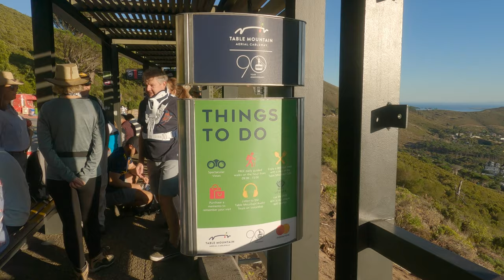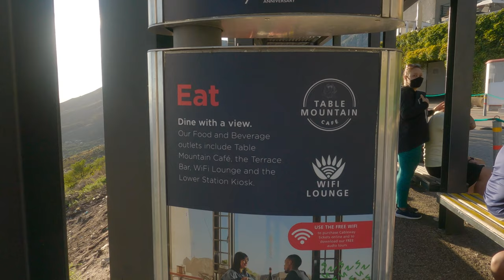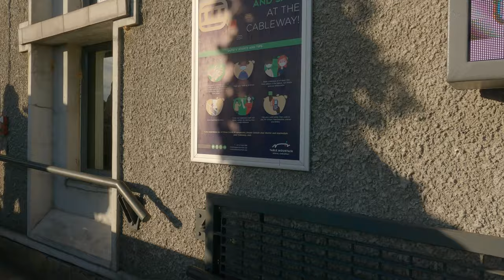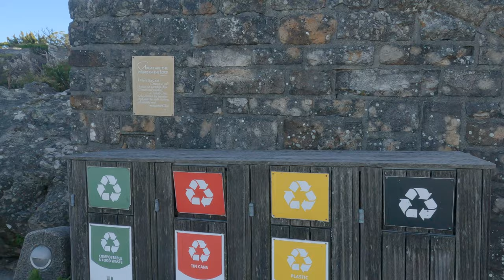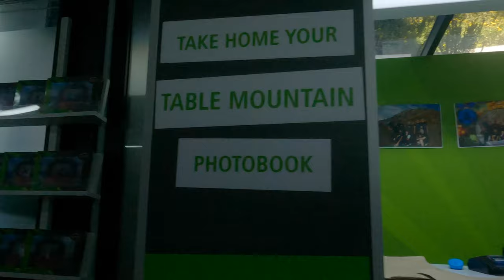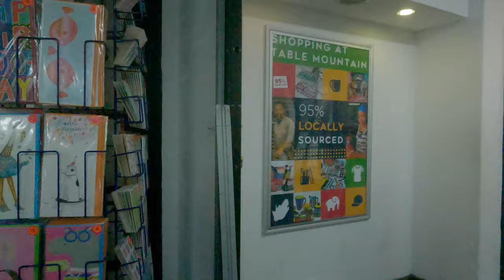Table Mountain Cable Car full trip up walk around on the top and down again. 4K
Table Mountain Cable Car full trip up walk around on the top and down again so I suggest you watch using the chapters if you want to watch a specific section click the see more for selection.

00:00 Driving up Kloof Neck Road onto Tafleberg Road and parking at lower Cable Station
01:49. Our mission.
02:49 In the queue and walking up the lower cable station into the cable car.
07:56 The journey up begins starting with safety and introduction.
13:40 Stepping out of the upper cable station onto the top of Table Mountain. We proceed to take a walk along the path passing many view points overlooking Table Bay to Platteklip Gorge and then back to the restaurant and cable station overlooking the 12 Apostles and glorious views all the way down to Cape Point.
1:03:09 We tart the decent back to the lower cable station.

Our new banded vehicle sourced for us by CAPE BAKKIE CENTRE and is maintained by this truly awesome family run company. If you looking for a bakkie or suv go speak to these guys.

Looking to trade in or sell your camera equipment We buy Cameras

All the videos of the sky over Table Mountain can be seen on our gallery

Got The Feeling Bobo Renthlei - 6GMGLDYPNEJAYYA4
Daisy Fantoms - I5JPEZTL55E9SVYL
Free Makenna Susan - NIPJGYVO6R0RME3V
Sinking Ramona Woolf - YW84NKXDSKAARROL
Recovery Fantoms - L3GFBW0DI3Z0GMDQ
Indi Heart Magazine Reel Life - WSX45IDT8GQNH10W
I Knew Dario Benedetti - ZA3QRKSVKEPNJ4W2
Inside Out Adrian Walther - IJ7LY1KAAQRAGY0C
Umbrellas Tiger Gang - 8YSKD1HTTQWOMILL
They All Become Blueberries Tiger Gang - R8K1LRC7IBS1HSNB
Drifting Out To Sea Fantoms - WQDW9D0PJKEUZE0Q
Tension Azteca X - X0MDTZY7Q8J1GTUF
Teclas Azteca X - YDHTF7QZAWQFSLND
Tierra Firme Bellodrone - PCRUE4ZP7RBKVXLX
Ask Bellodrone - 7VWTWU9RAPFBHHOW
Everything Makenna Susan - SHZV0UCAIZ9OTAFY
Up Lift Fantoms - ZIWETOVH2QFFCEQV
Mundo de Vidrio Azteca X - W1U4QMLXGRWNE1LI
Finito Bellodrone - LZZ9POYDNXWNFVJ7
Up In The Atmos Bellodrone - 55TKV5ZXHOPICW0E
Seems So Vivid Snow Bones - FFYWA8VDSOYRWJGY